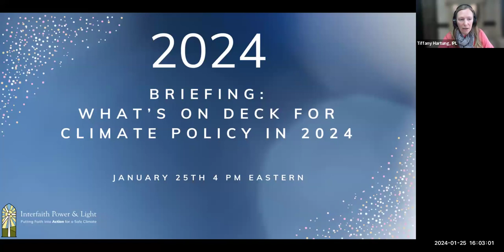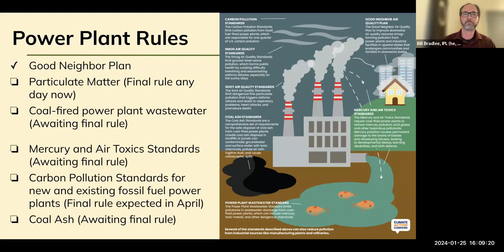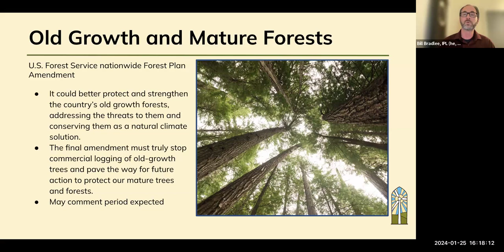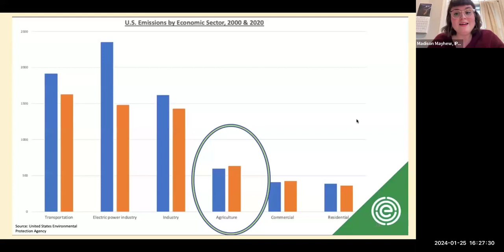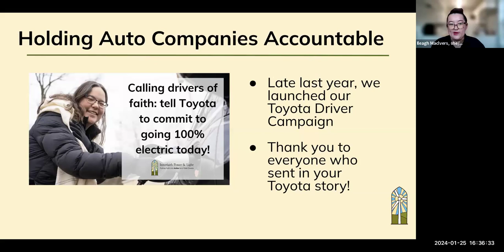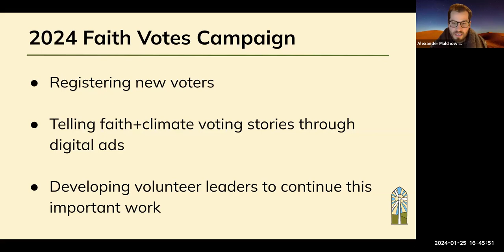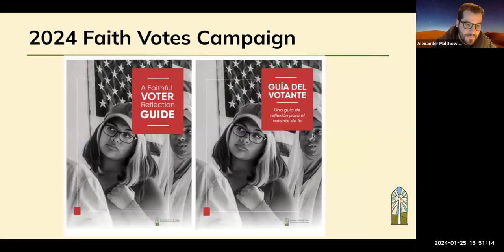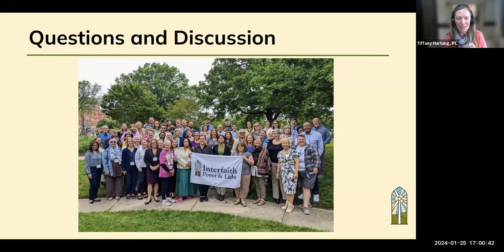What’s on Deck for Climate Policy in 2024 Briefing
Interfaith Power & Light’s advocacy team provides a 2024 climate policy analysis and an update on our policy priorities going into the new year — advancing federal agency climate pollution rules, passing a Farm Bill rooted in equitable climate solutions, ensuring Congress doesn’t roll back Inflation Reduction Act climate investments, and holding GM and Toyota accountable for their EV leadership goals. 2024 is a big election year, and we’ll share our 2024 Faith Votes Campaign plans.

Join us for this briefing on the climate policy landscape for 2024. We’ll share what we see as opportunities to advance climate policy this year, the areas we’ll be focusing on, and how you can help. We’ll share where we expect to need to defend climate victories and the federal programs important to climate justice.